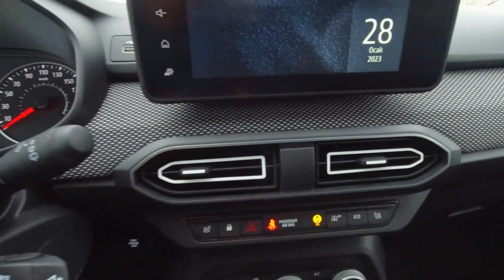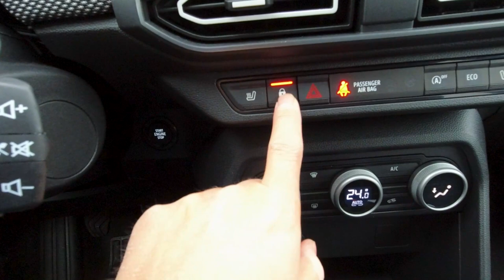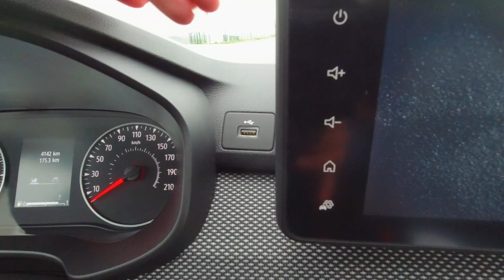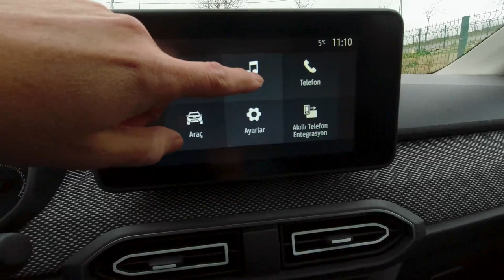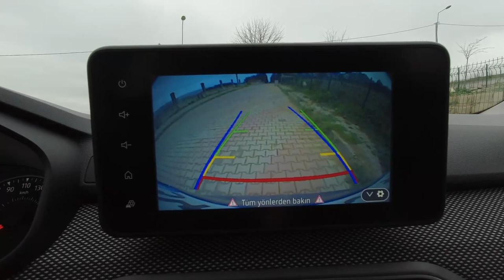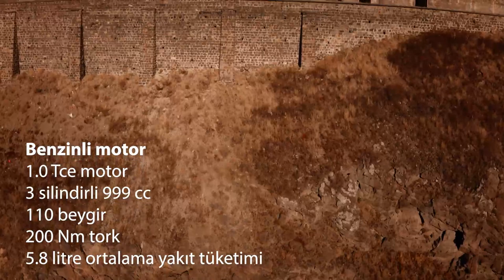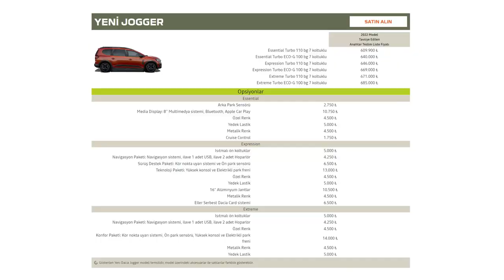Dacia Jogger: 7 kişilik aile arabası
Dacia Jogger 7 kişilik aile arabasını bu videoda enine boyuna inceliyoruz. Kasım ayında Türkiye lansmanına katıldığım otomobille ilgili ön inceleme videosunu daha önce sizlerle paylaşmıştım. O videoyu merak edenler aşağıdaki linkten izleyebilir:

Şimdi de araç teste geldi ve enine boyuna inceleme fırsatı buldum. Dacia Jogger standart olarak 7 koltukla geliyor. Aracın Essential, Expression ve Extreme olmak üzere 3 farklı donanım seçeneği bulunuyor. Bu donanımlara ek olarak her bir seçenekte opsiyon olarak alınabilecek bazı ek özellikler de var.

Motor olarak tek bir seçenek ve iki farklı yakıt türü var. Benzinli 1.0 Tce motorda 999 cc 3 silindir bulunuyor. 110 beygir güç veren bu motorun tork değeri ise 200 Nm. Fabrika verilerine göre aracın yakıt tüketimi 100 km'de 5.8 litre.

Aracın bir de fabrika çıkışı LPG yakıtlı sürüm de bulunuyor. 1.0 Tce ECO olarak geçen bu motorda da 999 cc 3 silindir bulunuyor. Bu motorun beygir gücü ise 100. Tork değeri 170 Nm olan LPG yakıtlı seçeneğin ortalama yakıt tüketim değeri ise 100 km 7.8 litre.

Araçta en arka sırada ikili koltuk bulunuyor. Bu koltukları katlayabiliyor ya da tamamen çıkarabiliyorsunuz. İkinci sırada bulunan üçlü koltuk da yatırılıyor ve bunları yaptığınızda bagaj hacmi 2000 litreye kadar çıkıyor. Aracın tavanı yüksek olduğu için en arka sırada bile oturmanız kafanız tavana değmiyor ve rahat bir yolculuk yapabiliyorsunuz.

Station Wagon, MPG ve SUV karakterlerini aynı anda üzerinde barındıran araçta koltuk ısıtma, geri görüş kamerası, köpek balığı anten, içerden kumandalı dikiz aynaları, kör nokta uyarı sistemi gibi donanım seçenekleri de bulunuyor.

Dacia Jogger'ın fiyatı ise 609 bin TL'den başlıyor ve 685 bin TL'ye kadar çıkıyor. Ek donanım seçenekleri ile beraber bu rakamı 720 bin TL'ye kadar çıkarmak da mümkün.

00:00 Açılış
00:34 Dış görünüm
02:17 Bagajın dıştan görünümü
03:14 Arka koltuktaki yaşam alanı
05:19 Koltuklar nasıl yatırılıyor?
05:53 En arkaya geçiş
06:08 En arkadaki yaşam alanı nasıl?
07:40 Ön yaşam alanı, kokpit ve diğer detaylar
12:12 Donanım paketleri ve seçenekler
12:46 Mır mır motor sesi
13:22 Motor özellikleri ve yakıt seçenekleri
14:20 Sürüş deneyimi - Yakıt tüketimi
15:17 Otomatik vitesli sürüm geliyor
15:27 6 ileri vites deneyimi
15:53 7 koltuk konusu
16:16 Bu otomobil kimler için uygun? Doblo ile karşılaştırma
17:45 Yerden yükseklik konusu
17:58 Fiyat konusu ve yorumum
19:30 Eleştirdiğim bir özelliği var
19:50 İç mekan malzeme kalitesi
20:04 Videonun sonuna geldik
20:18 Yorum yapmayı unutmayın
20:32 Kanala abone olun
20:45 Sosyal medya hesaplarımı da takip edin
20:54 Kapanış

1.0 Tce motor
3 silindirli 999 cc
110 beygir
200 Nm tork
5.8 litre ortalama yakıt tüketimi

1.0 Tce ECO
3 silindirli 999 cc
100 beygir
170 Nm tork
7.8 litre ortalama yakıt tüketimi

Essential
Expression
Extreme

Dacia JOGGER
7 koltuk
1819 litreye varan bagaj kapasitesi
23.1 Litre saklama alanı
Köpekbalığı anten
Y şeklinde far imzası
LED kısa farlar
200 mm yerden yükseklik
Fabrika çıkışlı LGP seçeneği
40 litre LPG deposu
Elektrikli park freni
Modüler tavan barı
Kör nota uyarı sistemi
Park sensörleri ve geri görüş kamerası
Yokuş kalkış destek sistemi
Acil fren destek sistemi